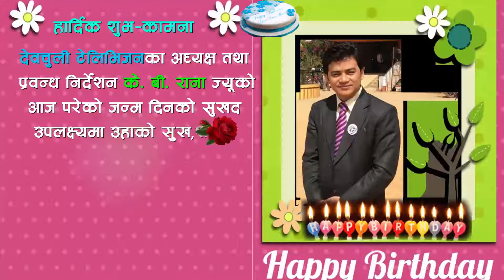KB Rana Happy Birthday